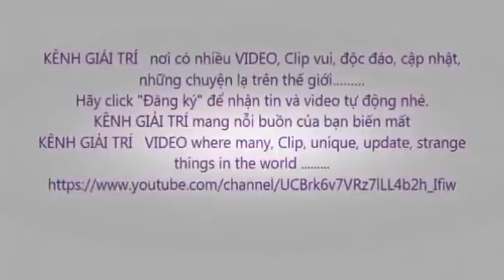superhero, superhero toys of all kinds P8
/channel/UCjlLEqPJ4EJPJTM48hqqgHg
 superhero, superhero toys of all kinds P8 Funny Animals ...Marvel Super Hero Adventures Spiderman & Green Goblin Toys. Jack opens The Marvel Super Hero Adventure toys made by Hasbro. In the pack we get a ...

We are huge fans of Scooby Doo! I watched the Scooby Doo cartoon when I was a kid and I loved it! Now, my kids watch Scooby Doo all the time. It is one of my ...

A+SuperheroSchool presents Spiderman, Frozen Elsa, Iron Man, Hulkbuster & Woody doing fun motorbike stunts. Nursery rhymes, songs for children with action ...

Watch Realistic Cars Toys Review Police Car Toys For Children How To Play With Toys.